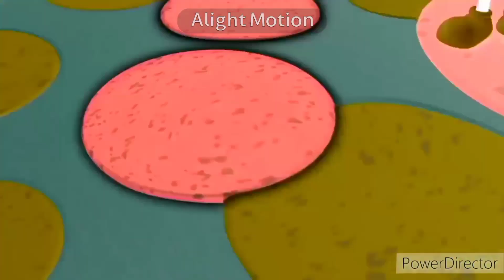Mickey Mouse Clubhouse Theme Song In G Major 74